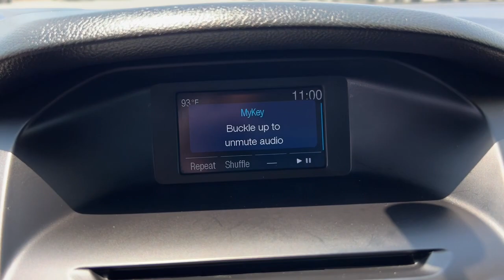2014 FORD Focus Jacksonville, Orange Park, Gainesville, St. Augustine, Kingsland, FL EL368537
Used 2014 FORD Focus  available in Jacksonville, Florida at Duval Ford. Servicing the Orange Park, Gainesville, St. Augustine, Kingsland, FL area.

Duval Ford
1616 Cassat Ave